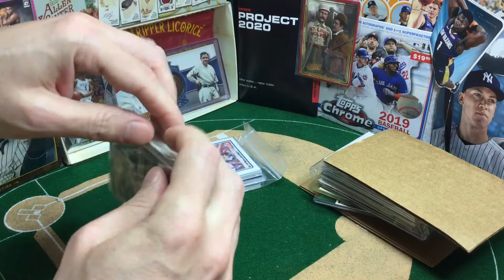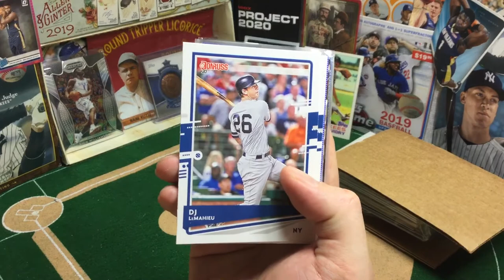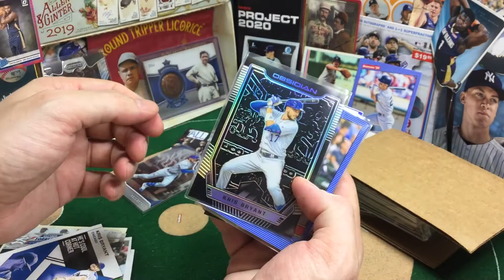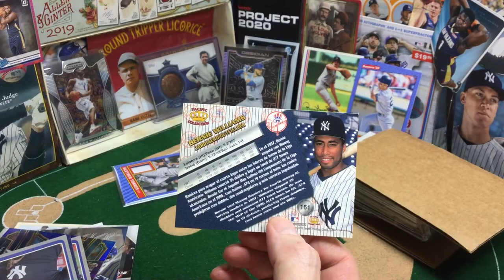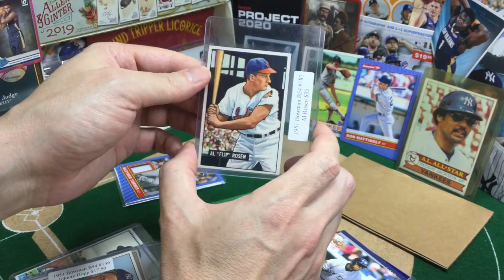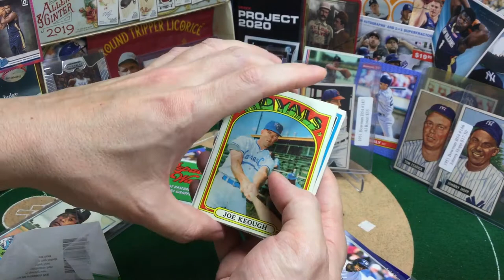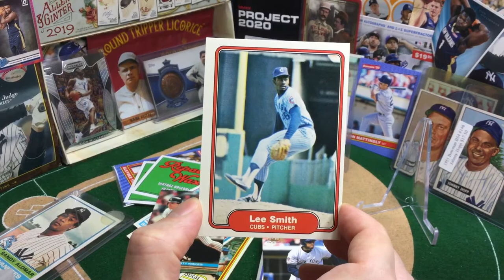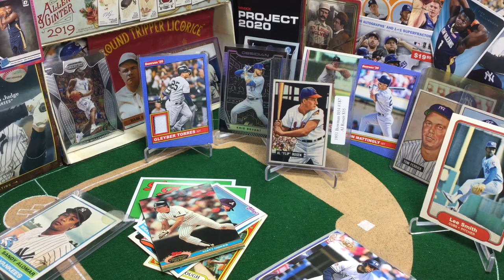📪 Fab Sub Matt Spencer Delivers Hits & '51 Bowman + 📬 Outgoing Giveaway Prizes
MailDropMonday - Fab Sub Matt Spencer delivers again! He always sends the hotness and today we receive some sweet hits, like a 2020 Donruss Gleyber relic, KB Obsidian, as well as some stunning 1951 Bowmans including an incredible AlRosen for the growing PC. Thanks so much, Matt! You've outdone yourself yet again.

On the Lee Smith card - YES!!!  This is a rookie and an error.  There is a corrected version, but we got the one ya want!  Quality Shenanigans via Matt!